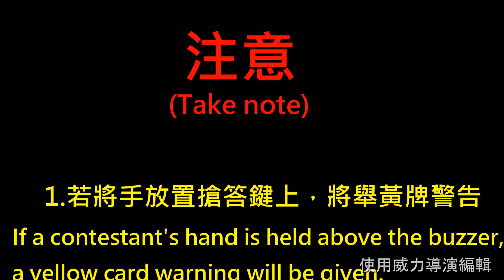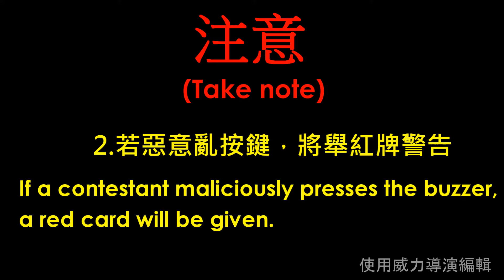2019 字多星爭霸戰總決賽示範影片